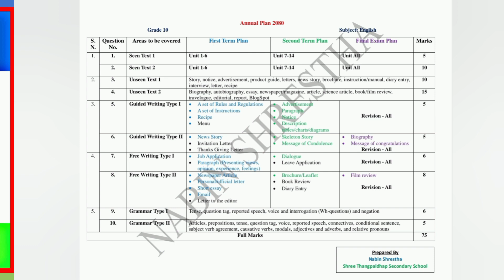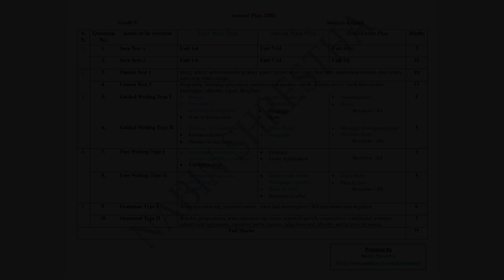Annual Plan\\Grade 9-10\\Compulsory English